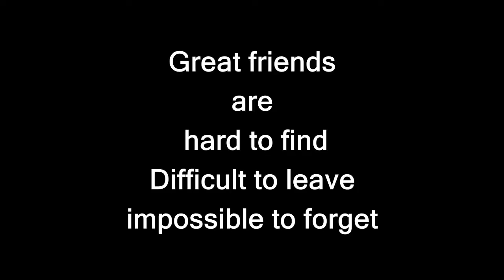GZRSC 2012-15 Batch Outgoing Videos